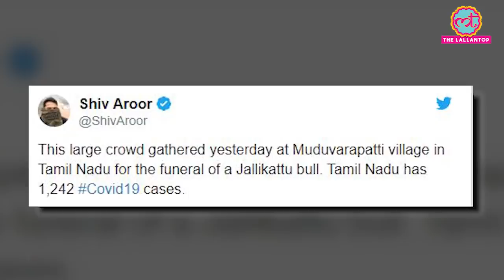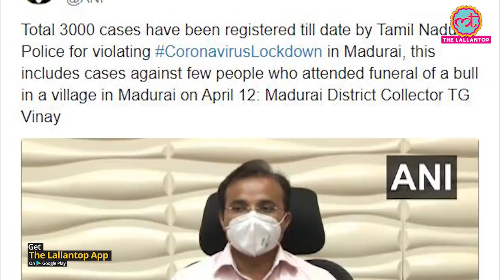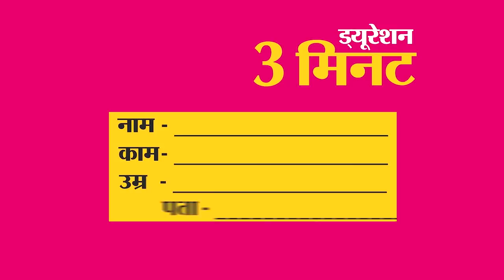Lockdown में Jallikattu के दौरान जमा हुई हज़ारों की भीड़, Social Distancing हुई तार-तार | Covid-19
In a major breach of covid-19 lockdown, people from Muduvarapati village in Tamil Nadu's Madurai participated in the funeral of a Jallikattu/ temple bull. Watch the video for details.